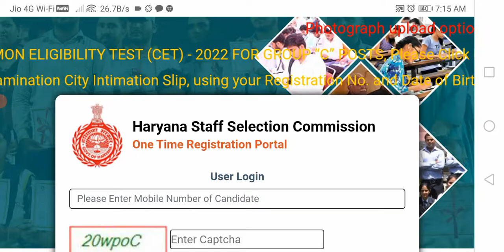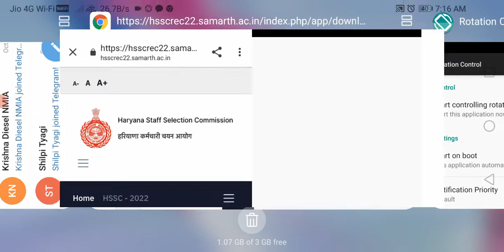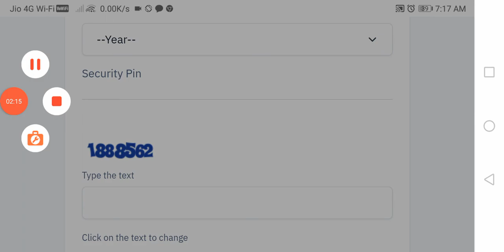HSSC Breaking | HSSC Admit Card Download Start | कैसे करे Admit Card Download ?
Haryana Police SI Cut off 2021| Haryana Police SI Result 2021| भैंस की आंख cut off
Haryana Police SI Exam Cancelled | SI Exam मजाक बनके रह गया | haryana Police SI Cut off